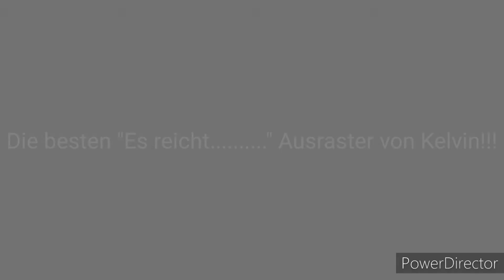Es reicht......, Kelvin von Kelvin und Marvin/Prankbros😂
Die Szenen dieses Videos stammen von Kelvin und Marvin.